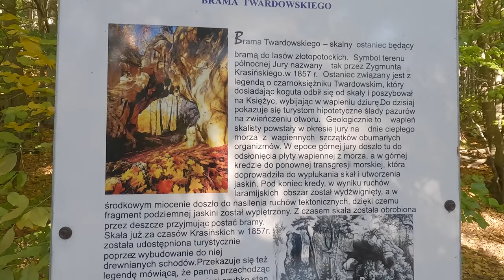Minutę po starcie pojawili się niebiescy - taka sytuacja